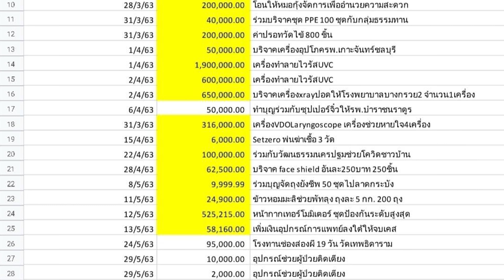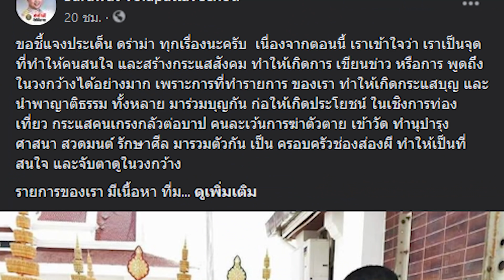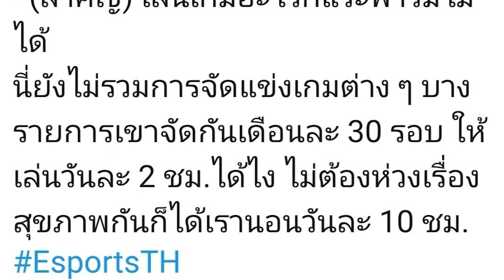ช่องส่องผี สวนกลับ ดราม่าเดือด!! Heartrocker บอกถ้าสตรีมได้เพียง 2 ชม. ต่อวัน!!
สมัครสมาชิก Social What!